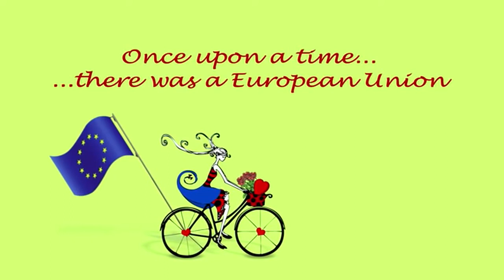Girl On A Bicycle Official Trailer #1 (2014) - Paddy Considine Romantic Comedy HD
Paolo (Vincenzo Amato), an Italian who drives a Paris tour bus, has just proposed to his true love, the German stewardess, Greta (Nora Tschirner), when the young French beauty, Ccile (Louise Monot) pulls up beside his bus on her bicycle - and, in short order, Paolo, following some very bad advice from his friend, Derek (Paddy Considine), finds himself with a German fiance, a French wife, two Australian children who call him Papa, and his life upside-down.

vincenzo amato nora tschirner paddy considine louise monot french austrailian romance comedy drama love family friend german fiance marriage wedding paris france tour bus stewardess etimmons wife husband girl on a bicycle girl on a bicycle trailer